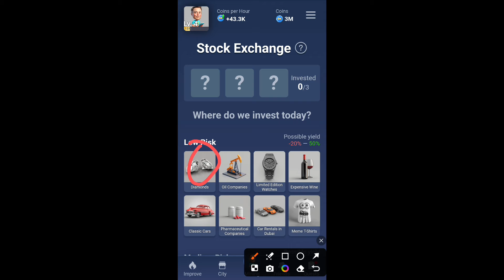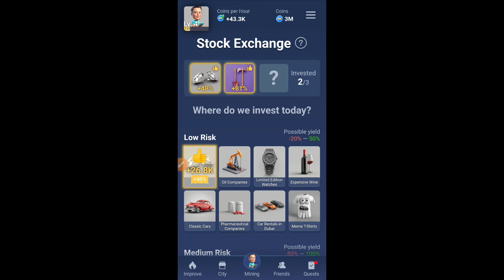X Empire Combo Card 9 October | X Empire Investment Fund | X Empire Stock Exchange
X Empire Stock Exchange 6 October | X Empire Investment Fund | X Empire Daily Combo Today